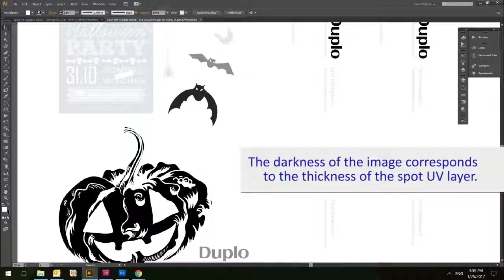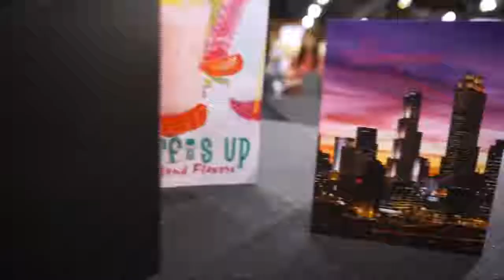Duplo DuSense Sensory Coater - SPOT UV